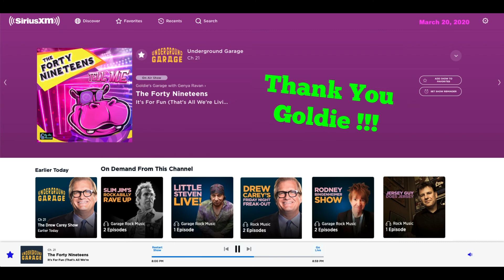The Forty Nineteens on Goldie's Garage 3/20/20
Genya Ravan aka "Goldie" spins our latest single "It's For Fun" on her latest Goldie's Garage in Little Steven's Underground Garage!